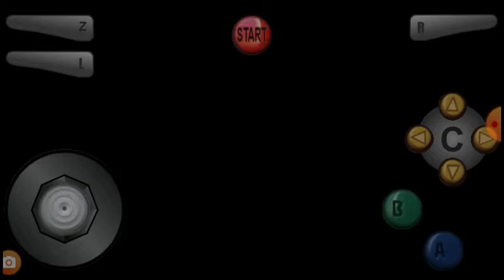Sonic kills himself part 2